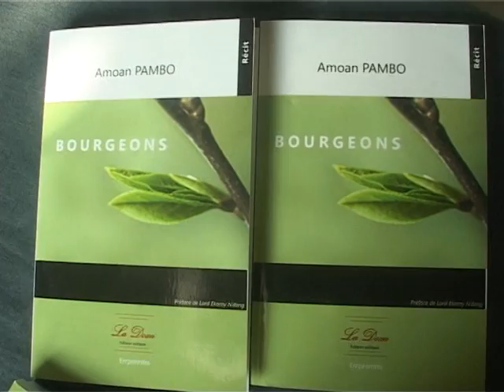Présentation de l'oeuvre Bourgeons de l'auteur Amoan PAMBO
Mini reportage, présentation de l'œuvre Bourgeons par Amoan PAMBO, le mercredi 21 janvier 2015.